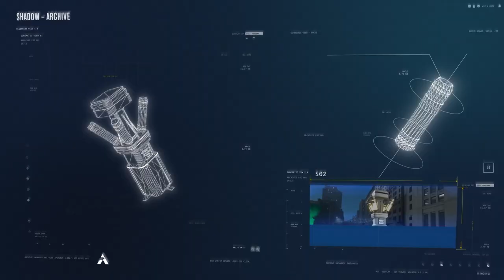The Crew 2 Trailer - The Agency Story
Episode 1: The Agency begins March 17.